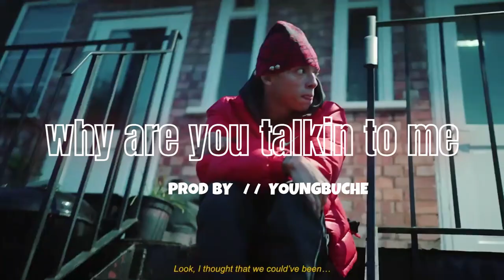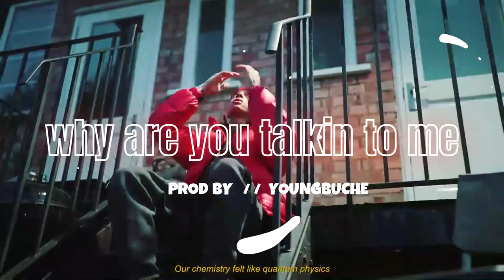(FREE) "Central Cee & BBG Steppaa" TYPE BEAT 2023 "why are you talkin to me" (Prod. by YoungBuche)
🔌 Prices : MP3 Lease = $25.95 | MP3 and WAV Lease = $45.95 | Tracked Out Lease = $150 | Exclusive Lease = $300

FREE FOR NON PROFIT USE! NO SPOTIFY UPLOADS OR ITUNES UNLESS YOU HAVE PURCHASED A LICENSE OTHERWISE IT WILL BE TAKEN DOWN!! MUHAHAHAHA

Credits: (Prod. YoungBuche)